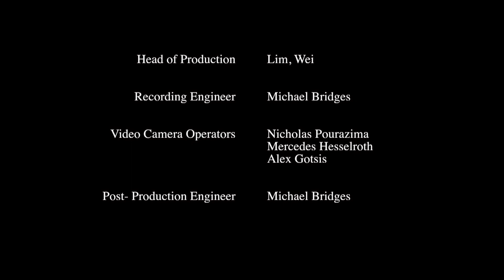Carnegie Mellon Wind Ensemble - Sparke: A Lindisfarne Rhapsody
Jennifer Jo, flute
Winner of the   2016-17 Wind Ensemble Concerto Competition Stephen Story, conductor

George Vosburgh & Thomas Thompson, Co-Directors
Stephen Story, Associate Director